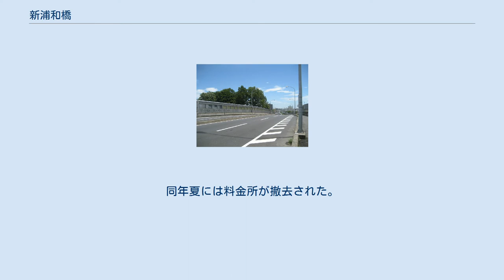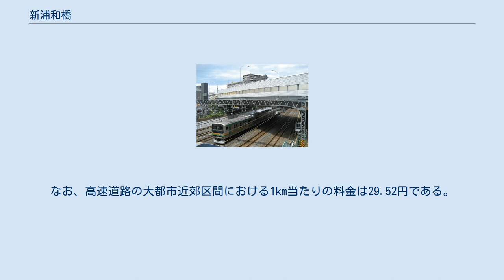新浦和橋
新浦和橋（JR東北本線との立体交差部分） 新浦和橋（埼玉県道65号線との立体交差部付近） 料金所跡 新浦和橋（しんうらわばし）は、埼玉県さいたま市浦和区常盤と同区本太の間で埼玉県道65号さいたま幸手線（旧中山道）と東日本旅客鉄道（JR東日本）東北本線に架かる、国道463号越谷浦和バイパスの跨道橋および跨線橋（陸橋）である。
 新浦和橋（越谷側） 当跨線橋は3本の複線をオーバーパスしており、橋の起点側の複線が貨物線（東北貨物線、旅客案内上は湘南新宿ライン）、中央の複線が列車線（旅客案内上は宇都宮線・高崎線・上野東京ライン）、橋の終点側の複線が電車線（旅客案内上は京浜東北線）であり、当跨線橋は貨物線では浦和駅・大宮駅間、列車線では浦和駅・さいたま新都心駅間、電車線では浦和駅・北浦和駅間にある。
 1993年（平成5年）6月27日に、埼玉県道路公社が管理する「新浦和橋有料道路」として浦和市に開通した。
建設に要した事業費用は52億円で、建設事業費用を償還するため、有料道路として運営された。
 しかし、通行料金の支払いを嫌う運転手が、新浦和橋より200 m北の「浦和橋（埼玉県道65号さいたま幸手線、通称旧中山道）→グランド通り（由来は浦和総合運動場）→埼玉県道35号川口上尾線（産業道路）」を経て駒場運動公園交差点から越谷浦和バイパスに入ったり、浦和駅北側にある国道463号現道の都市計画道路「町谷本太線」を通り、本太坂下交差点で浦和越谷バイパスへ合流する、といった迂回手段が日常化したため、当初の目論見通りの通行量とはならなかった。
そのため、通行料金収入が年間3,000万円前後で推移していた。
 このままでは、開通から費用償還まで100年以上費やすことになるため、2001年（平成13年）以降、埼玉県庁から新見沼大橋有料道路と共に、合併して出来たさいたま市へ移管することが持ちかけられた。
さいたま市議会や住民からの迂回路混雑緩和策としての要請もあり、政令指定都市に移行した後の2003年（平成15年）5月1日に、新浦和橋に限り埼玉県からさいたま市に移譲され、無料開放となった。
同年夏には料金所が撤去された。
 10年間の通行料金収入は約3億円で、結果として建設費用償還は破綻し、3億円を差し引いた事業費用49億円を、埼玉県及びさいたま市を始めとする地方公共団体が損失補填することとなった。
 有料道路の距離は300mであり、1km当たりで換算すると、料金は普通車で499.5円であることから、前年に開通した流山有料道路を凌ぐ『日本一通行料金が高い有料道路』であった。
なお、高速道路の大都市近郊区間における1km当たりの料金は29.52円である。